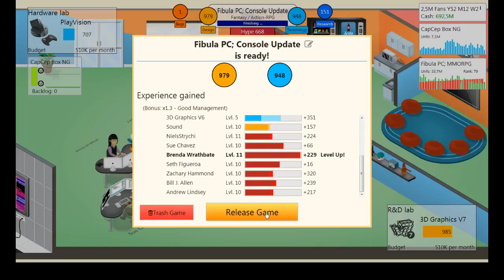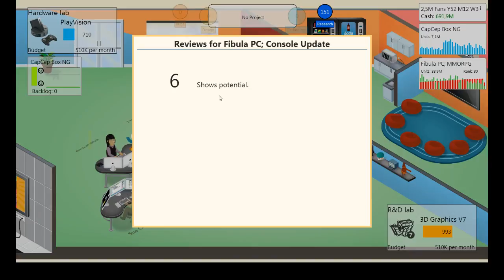Game Dev Tycoon Part 43